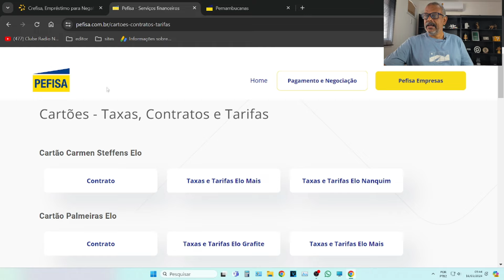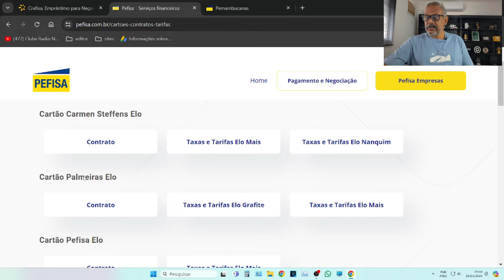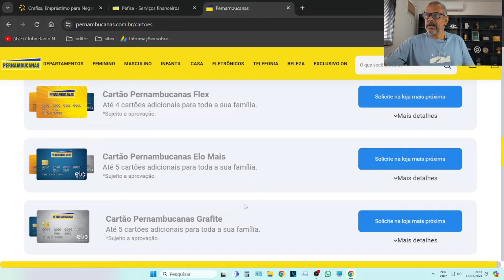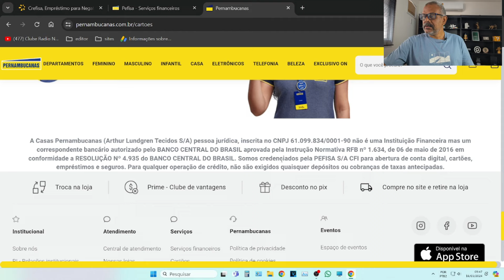PEFISA E CREFISA QUAL TEM O MELHOR CARTÃO DE CRÉDITO E APROVA FÁCIL por clube radio news